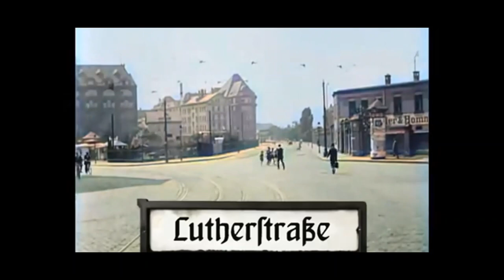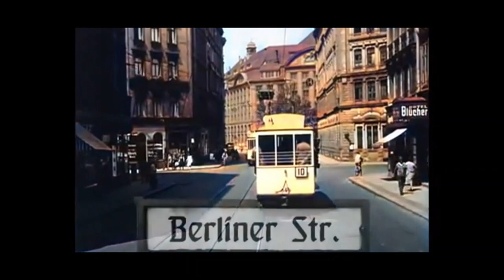I Built The Sky - Post Mudflood Tram Tour of Tartaria - Leipzig, Germany 1931